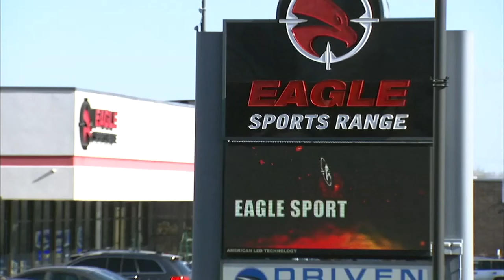Thieves ram car into suburban gun range, steal 23 guns: police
Oak Forest police said thieves rammed a stolen car into the Eagle Gun Range on 159th Street and stole 23 guns.